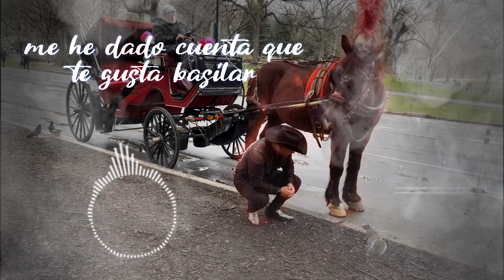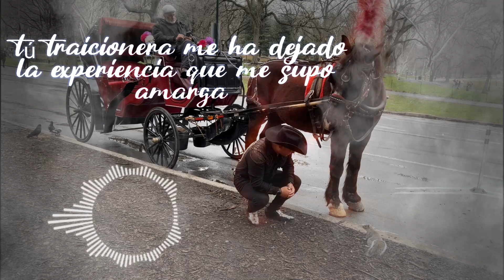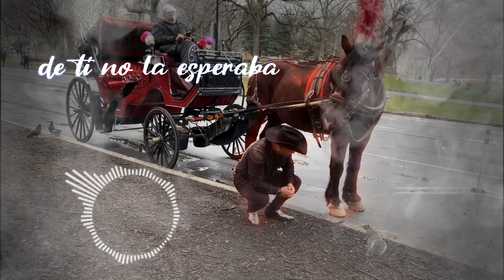Traicionera Carlos Espinosa - Potrillo / Video Lyric Oficial * Popular y ranchero.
Carlos Espinosa - Potrillo / Traicionera / Video Lyric Oficial Popular y ranchero